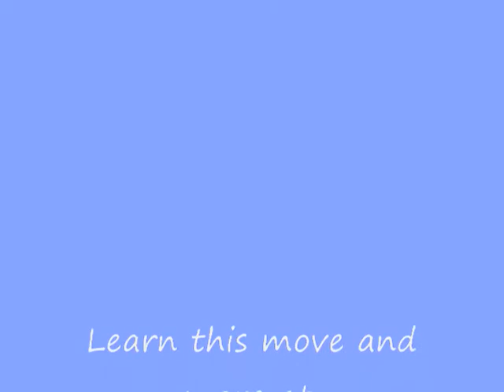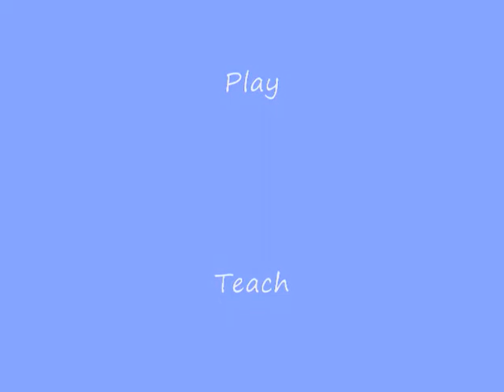May Move of the Month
This is the corkscrew ladies and we will add an advanced move to it next month so make sure to practice ALL three variations and your alley oop.